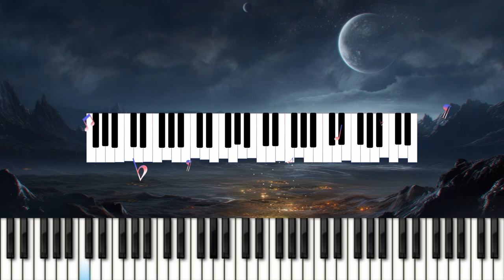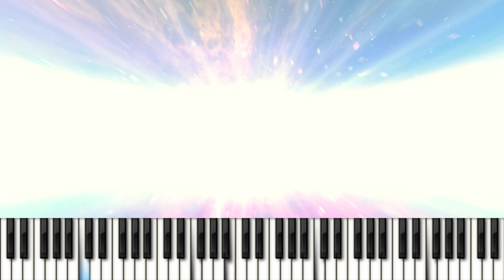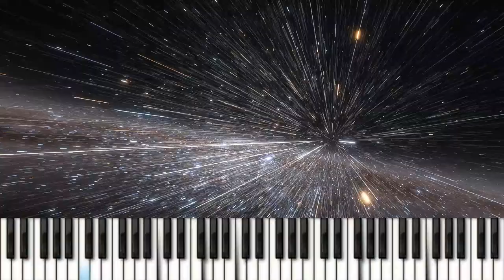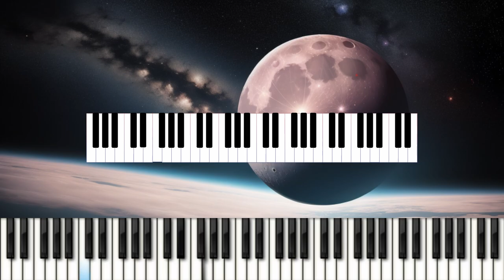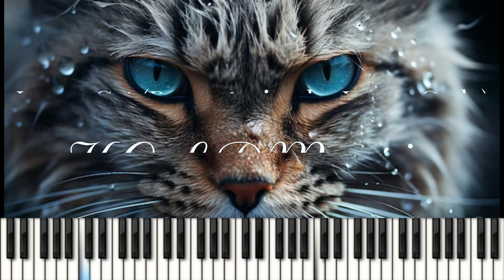Lunar Cat (Remastering by Lunar Code)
Remastering from album New History (2006)
Composer Nikolai Balaban
Autor Remastering.